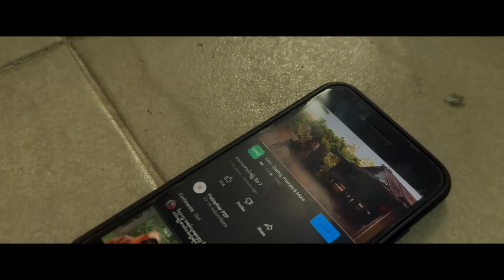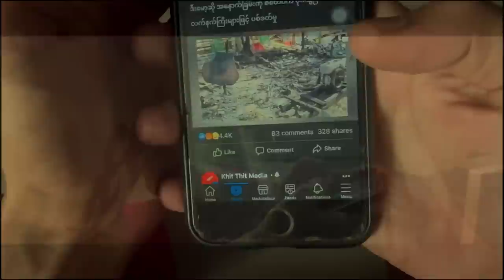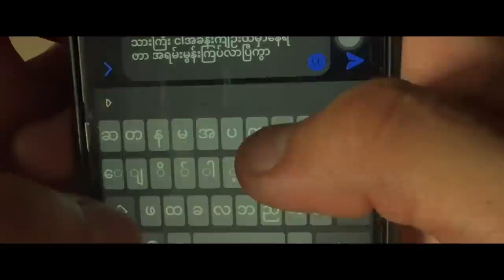ANOUTLET - Short Film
စစ်ကောင်စီလက်ထက်မြို့ပြလူငယ်တစ်ဦးအကြောင်းကိုရိုက်ကူးတင်ဆက်ထားတာဖြစ်ပါတယ်။